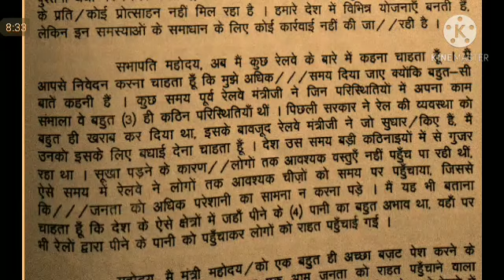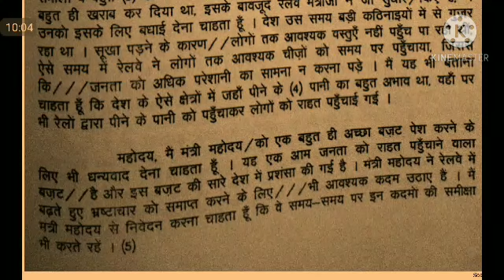OP Shukla Dictation @100 WPM #47 StenoDictation ITIdictation | all steno exams